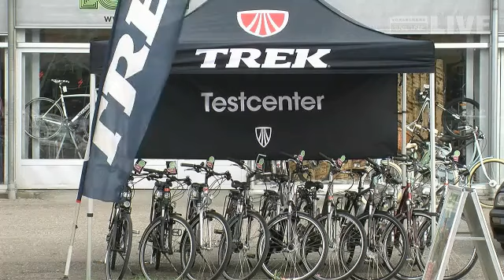Lauterach - Neues aus der Welt der Fahrräder